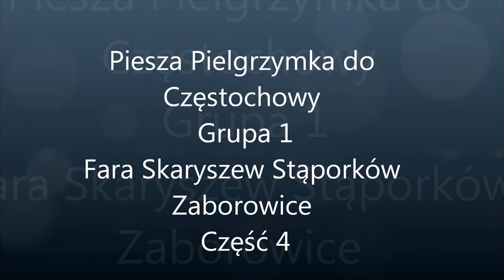Piesza Pielgrzymka do Częstochowy gr 1 Fara Skaryszew Stąporków Zaborowice cz 4